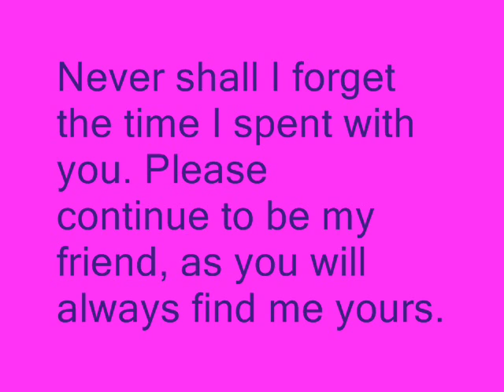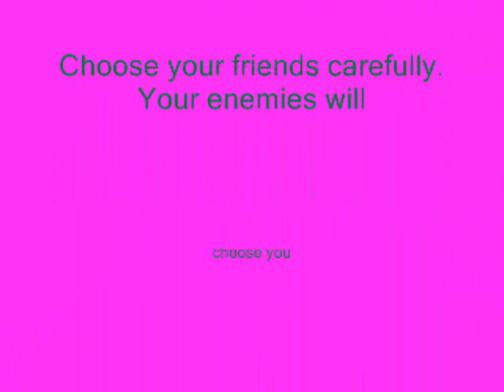At Philam Life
"When we love, we always strive to become better than we are. When we strive to become better than we are, everything around us becomes better too."